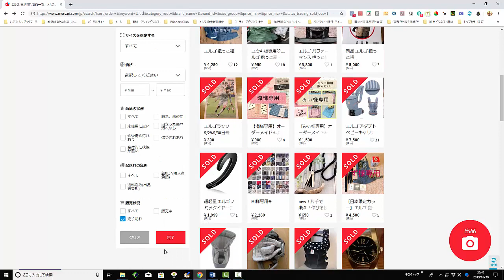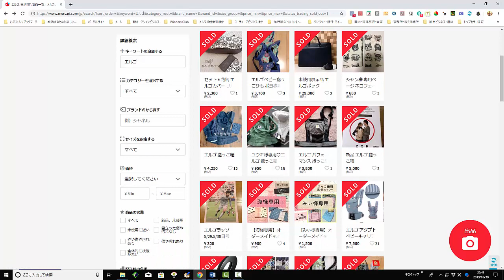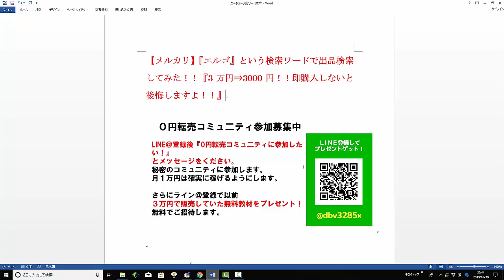【メルカリ】『エルゴ』という検索ワードで出品検索してみた！！『3万円⇒3000円！！即購入しないと後悔しますよ！！』【佐々木一之】